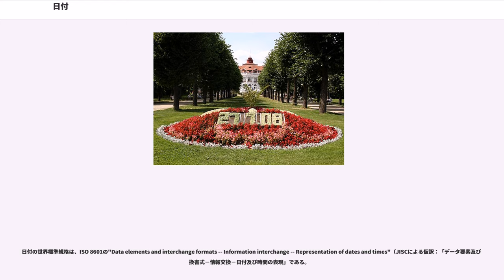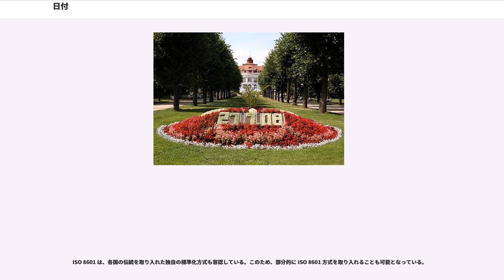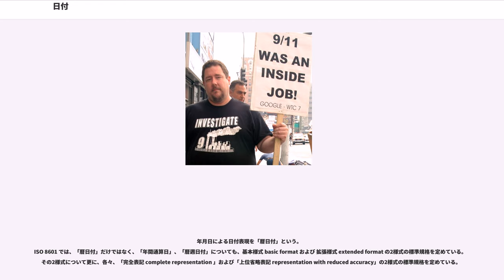日付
日付（ひづけ、）は、文書などにその作成・提出などの年・月・日を記すこと。また、その年月日（ねんがっぴ、）。暦 () では、記された年月日を表す数字をいう。

古来より日付の表記方法が試行錯誤され、それぞれの国と時代で定められた方法により日付が表記された書物が残されている。現在では、日付の表記方法として国際標準のISO 8601が制定・運用されている。

暦日 (calendar day) とは、00時00分から始まり24時00分（通常、翌日の00時00分）で終わる連続した24時間のことであり（ISO 8601 より）、この間のどの時刻も同じ暦日で表す（例として、00時05分の暦日と23時55分の暦日は同じ）。

この定義にある「時刻」は地方標準時の時刻である。したがってタイムゾーンが異なれば、同じ日付でも時刻が異なる。

1暦日は、通常は正確に24時間00分00秒であるが、次の場合には異なる。

日付の世界標準規格は、ISO 8601の"Data elements and interchange formats -- Information interchange -- Representation of dates and times"（JISCによる仮訳：「データ要素及び交換書式－情報交換－日付及び時間の表現」である。

ISO 8601（1988年）では、"YYYY-MM-DD"方式（年・月・日の順番で、紀年法による西暦（CE）で年を数字4桁、月と日とを各々数字2桁で表す方式）と定められている。

年月日を8桁の数字で表す、YYYYMMDD、YYYY-MM-DD、YYYY年MM月DD日、yy年MM月DD日（yは元号での年1桁）、YYYY/MM/DD というようなフォーマット（様式、形式）には、日付の降順あるいは昇順で簡単にソートできるという利点がある。

年月日の表現は1988年以来、国際標準規格ISO 8601によって"YYYYMMDD"方式（基本表記）あるいはハイフン（ハイフンマイナス）を入れた"YYYY-MM-DD"方式（拡張表記）の2通りと定められている（つまり、いずれにしても、「年4桁、月2桁、日2桁」の方式）。

しかしながら、年・月・日の後に時・分・秒を各々2桁で表記し得ることまで定められていること、日を最初に持って来て最後に西暦年数末尾2桁で年を表記する欧州ローカル方式（例えば、"091189"はベルリンの壁崩壊の1989年11月09日を意味する）と月を最初に持って来て最後に西暦年数末尾2桁で年を表記する米国ローカル方式（例えば、"091101"はアメリカ同時多発テロの2001年09月11日を意味する）とが存在していることなどの事情により、混乱を避ける必要性や視認の容易さから、年をまず数字4桁で表した上でハイフン（-）を入れて区切る拡張表記のほうが一般的に普及している。

ISO 8601方式はインターネットやデータ管理の世界でいち早く先行し一般的となっている。この背景には、特にウェブページの制作者やエンジニアたちには、ポータビリティやユーザー・インターフェース、ファイル・フォーマット、コミュニケーション・プロトコル等に関する余計な問題を回避する必要性があるため、ISO 8601方式（"YYYYMMDD"T"hhmmss""±hhmm"、あるいは、"YYYY-MM-DD"T"hh:mm:ss""±hh:mm"など）を最大限尊重しておくほうが便利かつ無難であるという事情がある。また、ISO 8601方式では年月日の各々の数字は同じ固定長の数字で表わさねなければならないという長所がある。年は数字4桁、月・日・時・分・秒は各々数字2桁と決められており、足りない桁数は"0"をもって補う決まりとなっている。更に、同じユーザー・インターフェースや同じファイル・フォーマットや同じコミュニケーション・プロトコルでは、同じ方式が採用されなければならない。このため、どのような機種のどのようなフォントの場合であっても、年・月・日（・時・分・秒・タイムゾーン指示子）の表示は必ず揃う仕組みになっている。

ISO 8601 は、各国の伝統を取り入れた独自の標準化方式も容認している。このため、部分的に ISO 8601 方式を取り入れることも可能となっている。

年月日の順序は国ごとに違い、日本・中国などでは ISO と同じ「年月日」、ヨーロッパのほとんどでは逆の「日月年」、アメリカ合衆国では「月日年」である（図参照）。このうち「日月年」と「月日年」は、「0...